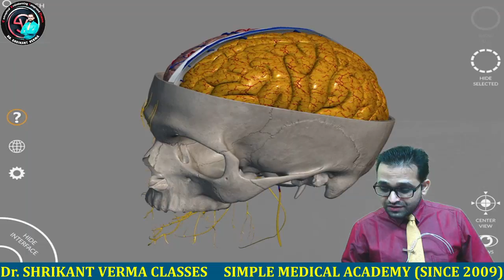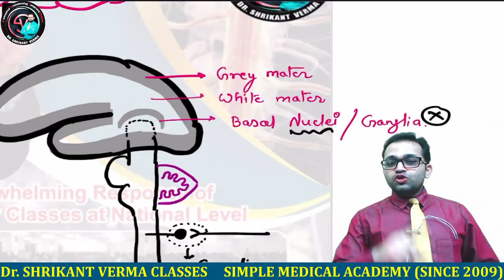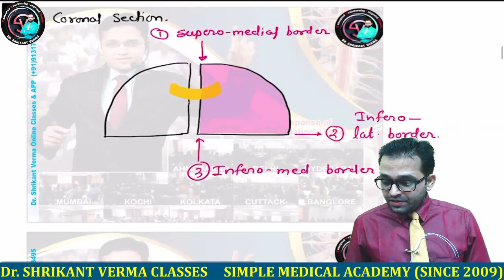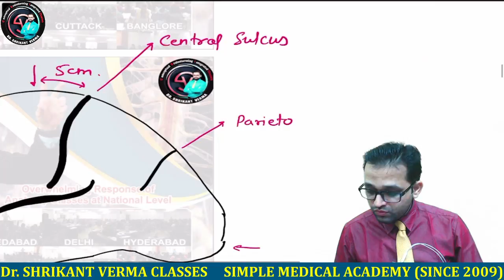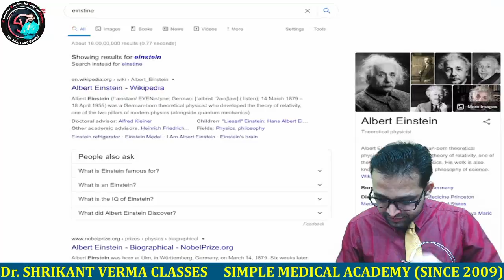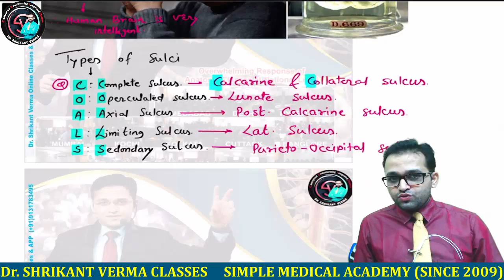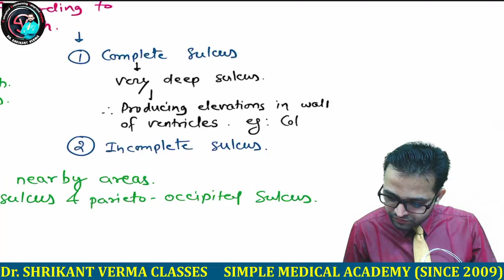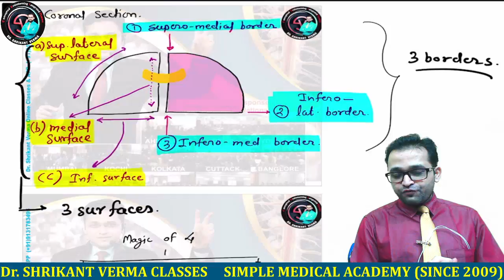CEREBRUM. Download the "Dr. Shrikant Verma Classes App"